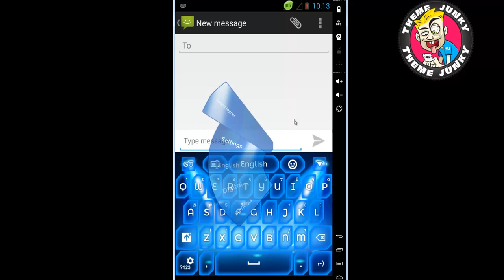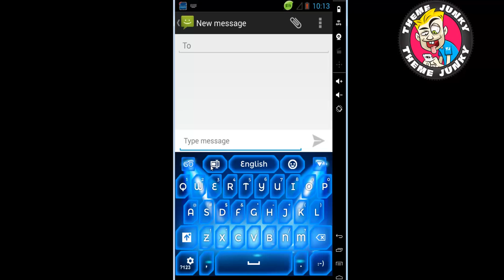GO Keyboard Neon Blue Theme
*** GENERAL INSTRUCTIONS ***
To use this application, you first need to install GO Keyboard.
*** How to apply this theme?
Download theme - Press the 'Open' button - Press 'Apply Theme' - Done!
*** How to use the custom font included?
Long press '? 123' key - Advanced Settings - Font settings - Scan fonts - Select font that has GO Keyboard Neon Blue on it.  For more details, see the last screenshot/presentation video.
*** Bugs, suggestions and support
We want your help so we can make better themes, but we need your opinion.
*** Can I use the theme on my tablet?
Yes, the theme is high definition and tablet-friendly.
*** Is the application translated in other languages besides English?
Yes, our applications are all translated in 48 different languages.
This is a premium yet free app made possible by the use ads and your support.
Thank you for using ThemeJunky!

Have you heard about the latest trends from the catwalk?  Brighten up this winter by wearing neon colors, every fashion magazine says so.  Show up in bold colors every day and be the center of attention everywhere you go.  Impress your friends with your sense of style because now even your favorite gadgets can have matching blue outfits.

The new GO Keyboard Neon Blue theme is designed especially for the fashion-savvy individual, who is not afraid to express their powerful personality.  Match your mood and have fun with this neon blue keyboard theme and enjoy the new, cool appearance of your smartphone or tablet.

The GO Keyboard Neon Blue theme will make you feel proud of how in style you and your gadgets are!